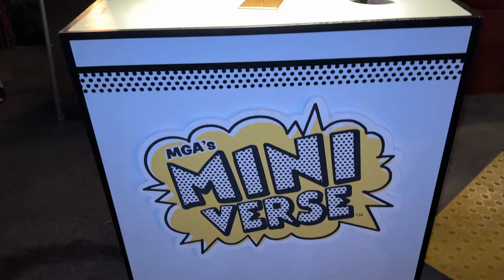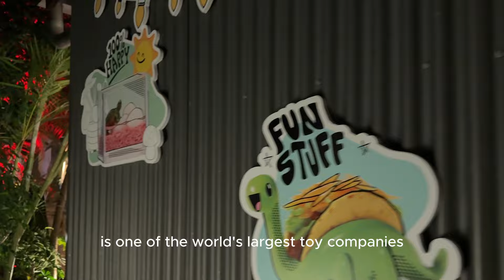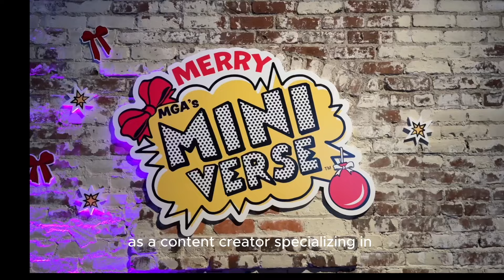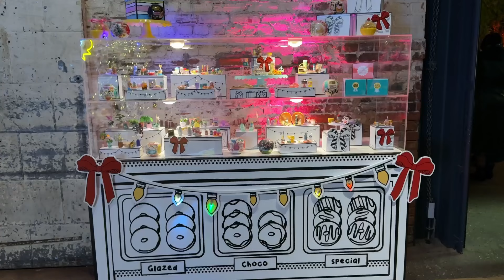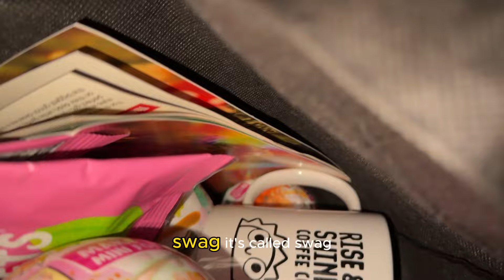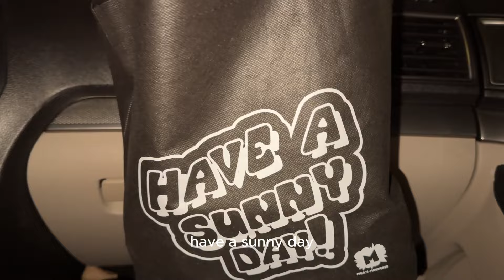MiniVerse - The Magical Party You've Always Dreamed Of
Come along with this granny as I venture into Los Angeles for a magical holiday celebration! 🎄 As a passionate miniature enthusiast and hobbyist, I couldn't be more excited to share this special adventure with my daughter Ashley. We're gathering plenty of christmas party ideas and holiday gift ideas for all my fellow collectors - can't wait to show you everything! 👵🏻💖

This channel and most of its videos are made for a General Audience and not “directed to children” within the meaning of Title 16 C.F.R. §312.2, and are not intended specifically for children under 13 years of age. GrandmaGetsReal and its owner(s), agents, representatives and employees (collectively referred to as “Channel”) does not collect any information from children under 13 years of age and expressly denies permission to any third-party seeking to collect information from children under 13 years of age on behalf of Channel.

I recently attended one of the most magical holiday events in Los Angeles - MGA's Miniverse Holiday Happy Hour at the stunning Millwick venue. For those who don't know, MGA Entertainment is one of the world's largest toy companies, known for creating some of our favorite toys and brands. Their newest innovation, Miniverse, brings the joy of collecting to a whole new tiny scale!

The event was a festive wonderland with a stunning white Christmas tree decorated with golden ornaments, and the signature Miniverse neon sign created the perfect backdrop for this holiday celebration. I'm excited to take you behind the scenes of this special evening, where I got to explore the charming world of Miniverse while wearing my favorite crocheted cardigan and pink pearls!

From the creative displays to the holiday decorations and the amazing light installations, every detail was carefully crafted to showcase these adorable miniature collectibles. Let me show you everything that made this night so spectacular...

At MGA's Miniverse Holiday Happy Hour, we got to experience the magic of miniature crafting in the most festive setting imaginable! Under the glow of retro-style Christmas lights and next to a stunning white Christmas tree adorned with golden ornaments, guests gathered around beautifully decorated craft stations. The industrial-chic Millwick venue was transformed into a crafter's paradise, with its gold textured walls providing the perfect backdrop for our tiny creations. The whole setup felt like stepping into a life-sized version of a Miniverse world, complete with adorable cardboard present decorations and festive displays. What made it even more special was sharing the excitement with other craft enthusiasts as we all discovered the joy of creating these pocket-sized treasures together. It was the perfect blend of holiday cheer, creative fun, and miniature magic!

As a content creator specializing in 1:6 scale miniatures and dollhouse content, finding the perfect tiny accessories is essential for creating magical scenes and stories that captivate my social media audience. That's why discovering Miniverse is such a game-changer - their attention to detail and makes every miniature piece ideal for creating realistic settings and vignettes. From tiny beverages to adorable desserts, each Miniverse item adds that special touch of realism that my followers love to see. Whether I'm staging a cozy cafe scene or decorating a miniature holiday display, having access to high-quality, properly scaled miniatures is crucial for bringing my creative visions to life. It's not just about creating content - it's about building enchanting miniature worlds that inspire imagination and bring joy to my community. The best part? Miniverse pieces are not only perfect for photography and videos, but they're also collectible treasures that any 1:6 scale enthusiast would love to add to their collection!